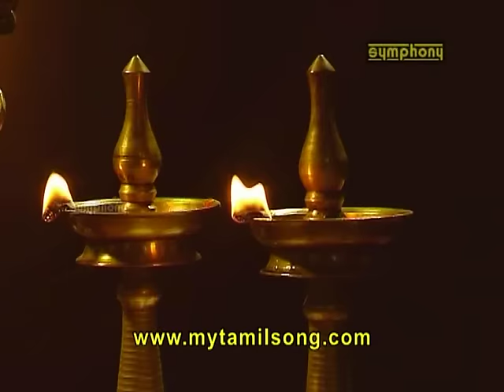Sabarimalai Yathirai 6 Kadenna Meadenna by Veeramanidasan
Sabarimala yathirai with complete visuals including Maalai, Viratham, Irumudi kattu niraithal, payanam, periya pathai, pamba, neelimalai, sannithanam !!